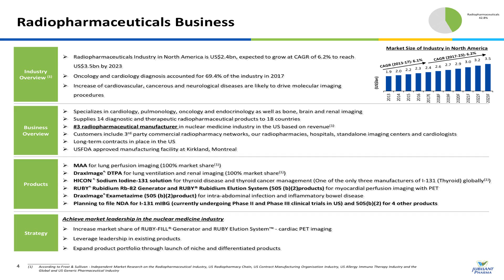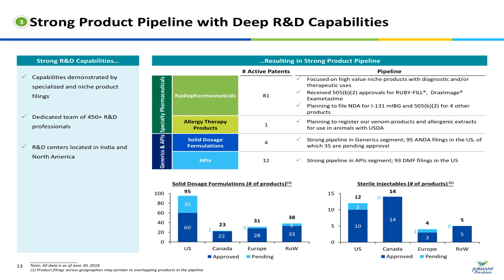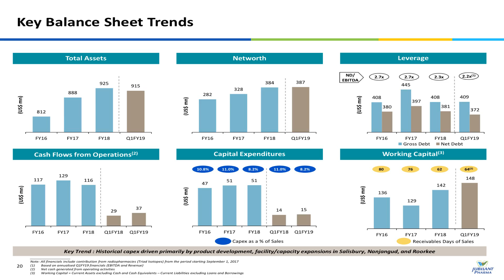Jublient life science Ltd Investor Presentation September 2018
Jublient life science Ltd Investor Presentation September 2018 as Published by the company.